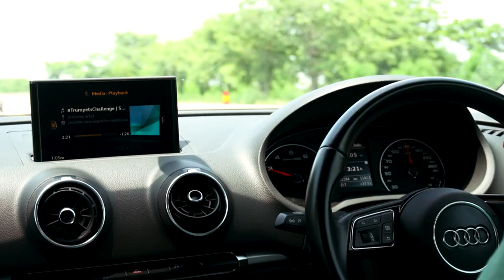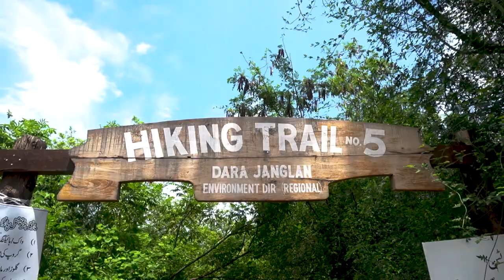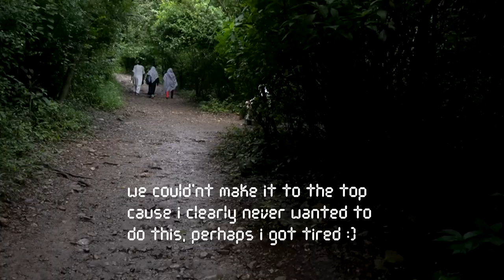What kinda Islamabadi girl is this?? Trip to Islamabad | vlog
Hi, so w my family i traveled to islamabad and had a good trip unexpectedly. Also met my friend after years. Things went pretty well apparently till now that I'm posting the vlog, i really dont know if things gonna turn out this smooth or not. lol
love.